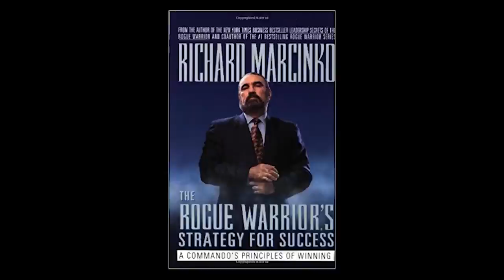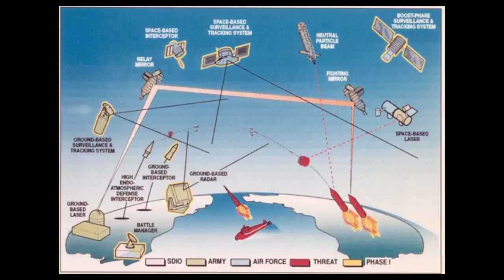Videogamedunkey Rogue Warrior clip